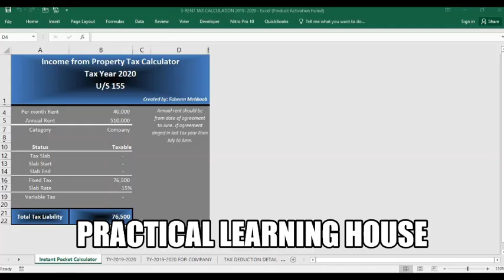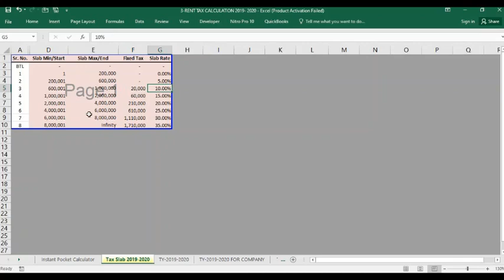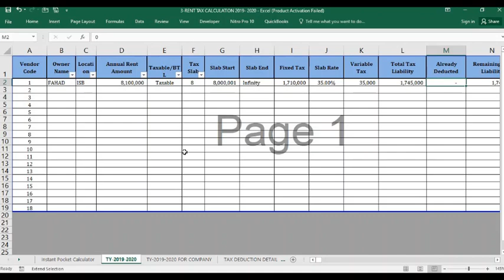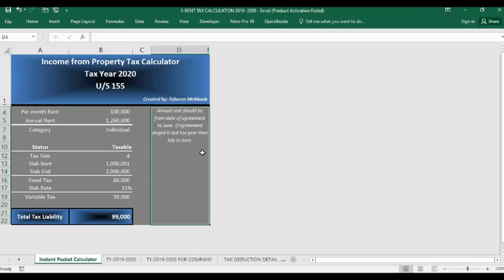Property Income tax Calculator 2019-2020 | Income from Property U/S 155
How to Calculate withholding Income tax|FBR

1. Section-149 Income from Salary
2. Section-155 Income from Property
3. Section-153 Payment of goods, service and contract
4. Section-147 Advance income tax
5. Section-148 Import
6. Section-231A Advance tax on cash with drawl
7. Section-231AA and 236P Advance tax on certain banking transection
8. Section-231B Advance tax at the time of registration of private motor vehicle
9. Section-235A Tax collection from domestic electric bills
10. Section-236 Tax collection from telephone users
11. Section-236B Advance tax on purchase of domestic air ticket
12. Section-236D advance tax on function and gathering
13. Section-236F Advance tax on cable operator and other electronic media
14. Section-236G Advance tax on sale to distributor, dealer and wholesalers
15. Section-236H Advance tax on sale to retailers
16. Section-236I Advance tax by educational institutions
17. Section-236U Advance tax on insurance premium
18. Section-236X Advance tax on Tobacco
19. Section-236Y Advance tax on remittance abroad through credit, debit or prepaid cards
20. Fine and penalties
21. Section-177 Audit
22. Treatment of provision for bad and doubtful debts
1. What is sale tax or indirect tax and concept of VAT
2. Difference between Input and Output tax
3. Further tax and extra tax
4. Calculation of Sale tax
5. Advance sale tax
6. Withholding Sale tax
7. Debit and credit notes
8. Admissible credit
9. Annexure A, B, C, F,H, J and I with practical example
10. Supply and purchase register
11. Stock or consumption sheet
12. Concept of Punjab Revenue Authority (PRA) and Sindh Revenue Authority (SRB)

E-Filing
1. Monthly sale tax return
2. Withholding Statement
3. Reconciliation of sale tax return
4. Reconciliation of wealth
5. Annual income tax return of Salary Individual
6. Annual income tax return of Company
7. Annual income tax return of Business Individual / Retailer or Trader
8. Annual income tax return of AOP

Regards,
Faheem Mehboob
ACCA Member